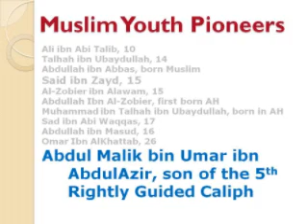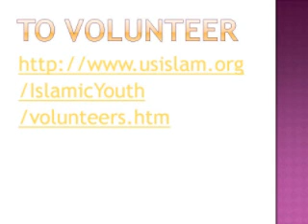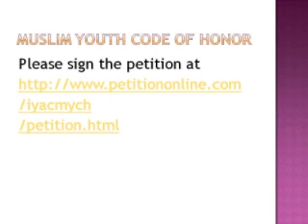6. Native Deen Joshua OR Tamer Hosni?? Video Islamic Youth Awakening (Sahwah) Campaign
6. Video Islamic Youth Awakening (Sahwah) Campaign  - Joshua OR Tamer Hosni??

The video is Br. David McClung reading this email.

When I was a kid in school, I used to hate history classes. Now after 50 years, history is my favorite subject specially that of Islam and Muslims. When I read history of youth companions of our beloved Prophet (saw), I can see how Islam spread everywhere, and how great were these companions.

Out from the desert, in the middle of nowhere, came a generation that brought light to this earth and dominated the two major superpowers at that time: the Romans and Persians. Their light lasted more than fourteen centuries, and Inshaa Allah until end of this world. This first generation Muslim youth were truly remarkable engine of Ummat Muhammad (saw). Here are few names of few Muslim youth pioneers of the first generation:

Ali ibn Abi Talib was 10 years old when he became Muslim.
Talhah ibn Ubaydullah was 14 years old when he became Muslim
Abdullah ibn Abbas, born Muslim, was 15 when Prophet died.
Said ibn Zayd was 15 years old when he became Muslim
AlZobier ibn Alawam was 15 years old when he became Muslim
Abdulah Ibn AlZobier was the first born in Madinah after Hijrah
Muhammad ibn Talhah ibn Ubaydullah was also born in Madinah after Hijra.
Sad ibn Abi Waqqas was 17 years old when he became Muslim
Abdullah ibn Masud was 16 years old when he became Muslim
Omar Ibn AlKhattab was 26 years old when he became Muslim.
Then Abdul Malik bin Umar ibn AbdulAzir, the great young Muslim who was "watching" all actions of his father Umar Bin AbdelAziz, The Fifth Rightly Guided Caliph !

Many "Muslim" singers are aggravating youth problems. I feel so disgusted when I see thousands of Muslim youth are impressed by someone like Tamer Hosni, the born Muslim Egyptian singer, with his sickening western appearance, and low level songs. Then again, I am grateful to Allah that we have great Muslim singers like the convert Muslim Joshua of Native Deen in USA, and his great inspiring Islamic songs, such as Native Deen - Not Afraid to stand Alone if Allah is by my side, Lyrics: Stand Alone
Dr. Adel Elsaie